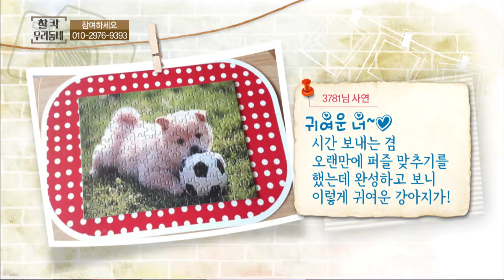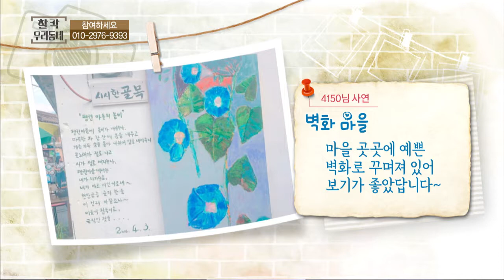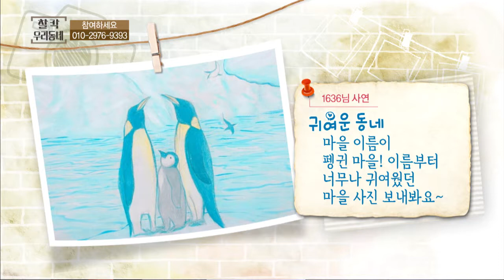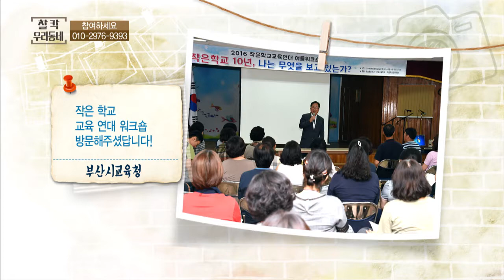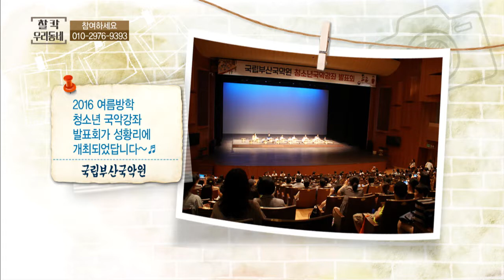찰칵 우리동네 (16. 08. 10)